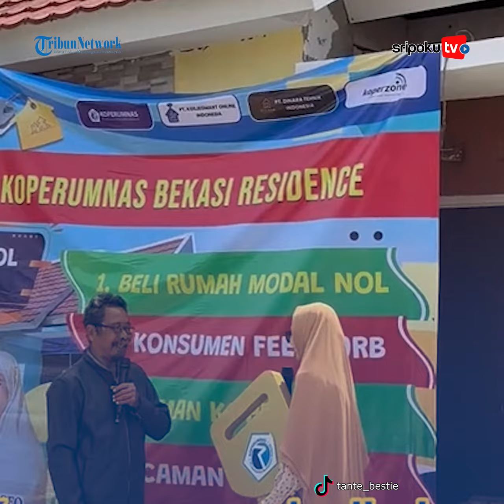Bujuk Rayu Tante Bestie Ajak Duda dan Janda Beli Rumah Bermodal KTP dan Nafas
Hal itu lantaran dirinya membangun perumahan untuk janda dan duda.

Tak hanya itu, cara Tante Bestie mempromosikan perumahannya di TikTok terbilang unik.

Tante Bestie mengajak masyarakat menabung Rp50 ribu per hari di kaleng biskuit Khong Guan.
Lihat informasi terkini bersama kami, di:

Palembang.tribunnews.com